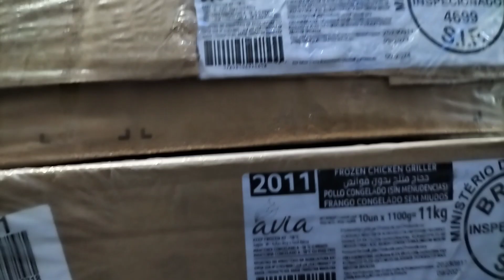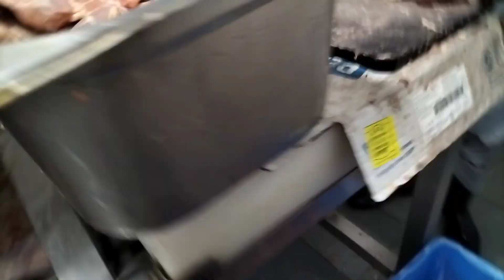Chicken Factory // Cutting Frozen chicken // Gulf country Mai